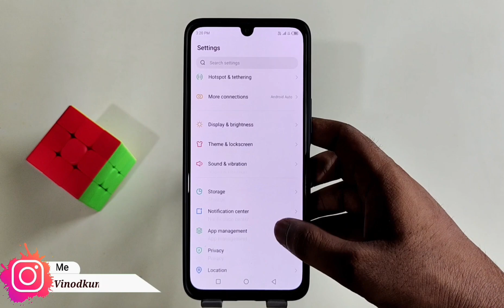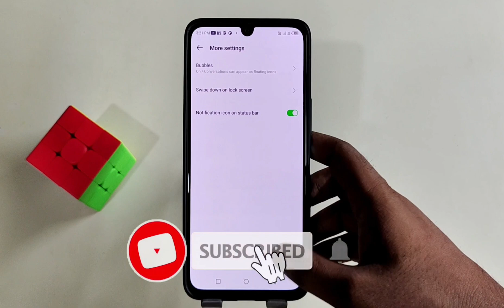Infinix hot 40i me notification icon kaise show kare | infinix hot 40i notification icon show trick